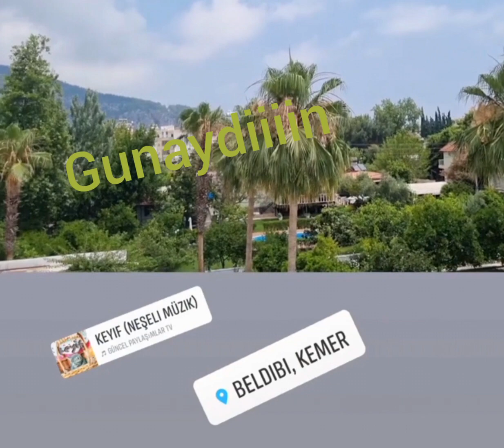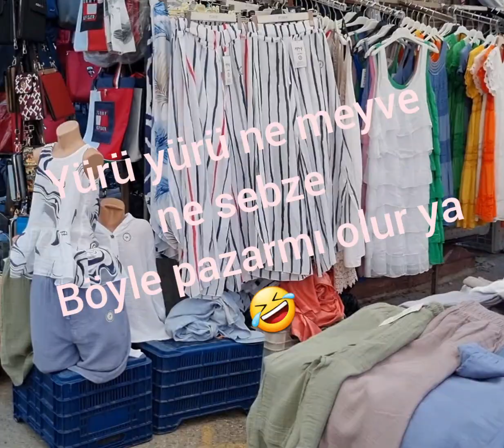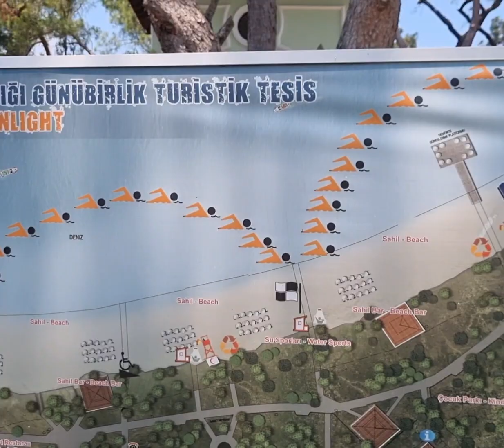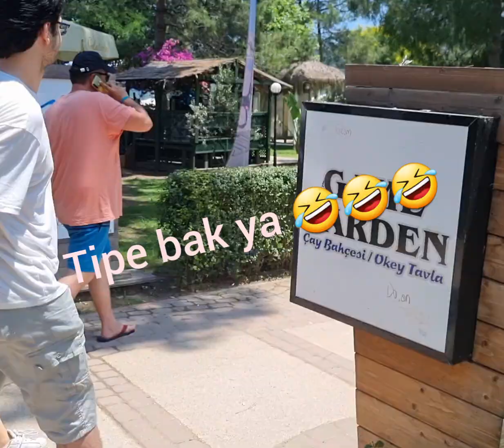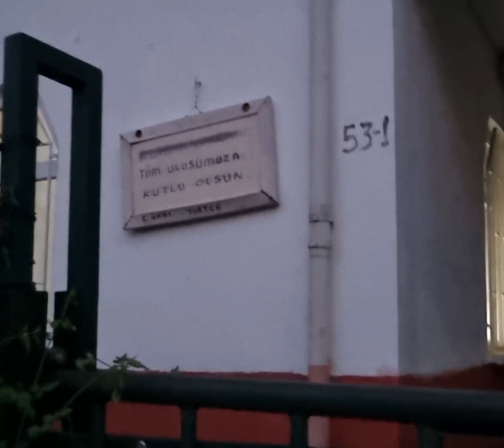Belsea hotel .Kemer Ayışığı Plajı..eglenmece gezmece